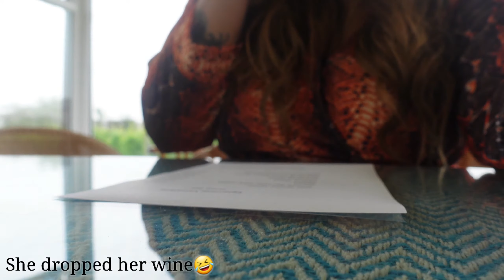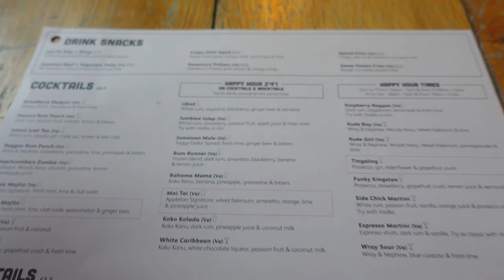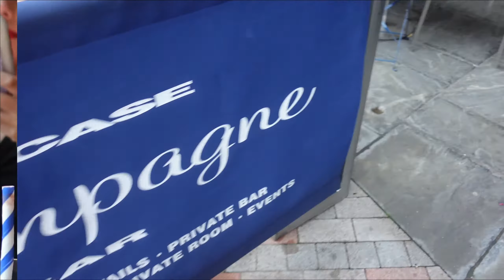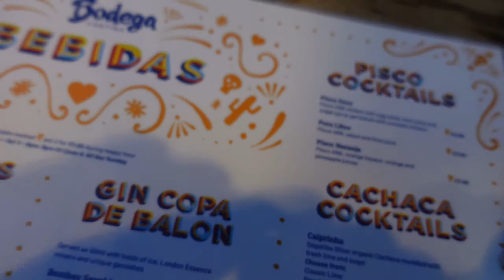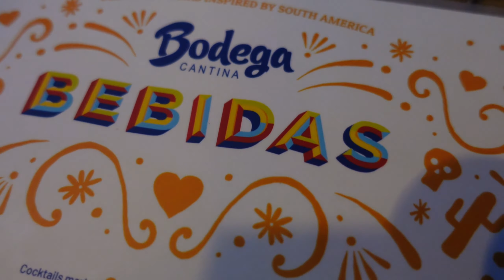SISTERS SURPRISE BIRTHDAY OUTING | WINE TASTING TOUR | COCKTAIL DRINKING 🍸🍷